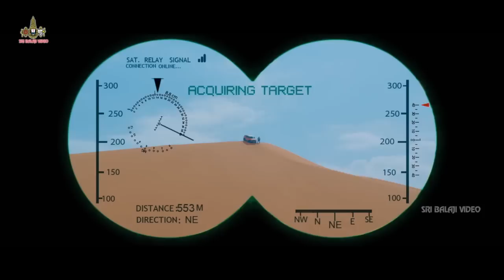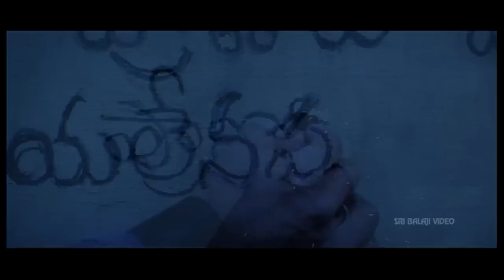Bala Krishna Action Scenes Back to Back | Volume 1 | Telugu Action Scenes | Sri Balaji Video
Watch Bala Krishna Action Scenes Back to Back (720p)